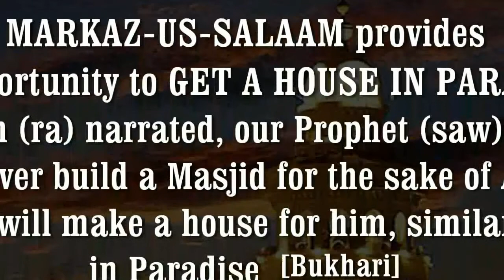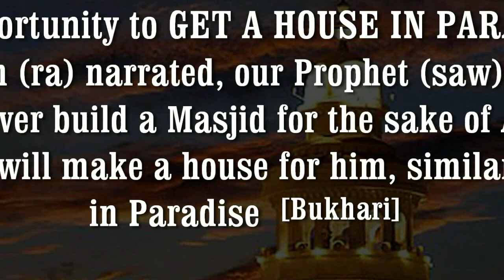Jummah Khutba | Takhleeq-e-Insan aur Jinn by Hafiz Javeed Usman Rabbani